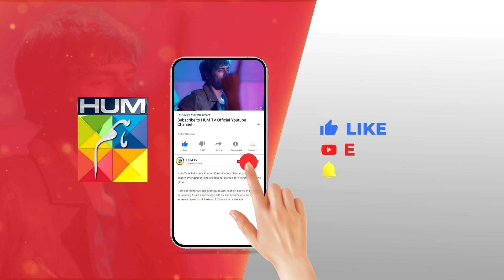Galti Nahi Gunnah Ho Gaya...!! alizehshah shehrozesabzwari - Khel 2nd Last Ep - HUM TV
CAST:

Yashma Gill
Feroz Kadri
Shehroz Sabzwari
Ahmed randhawa
Jahanzeb Qamar
Nadeem Siddiqui